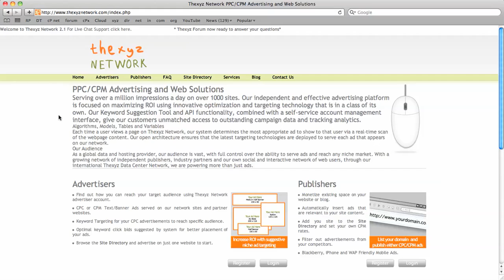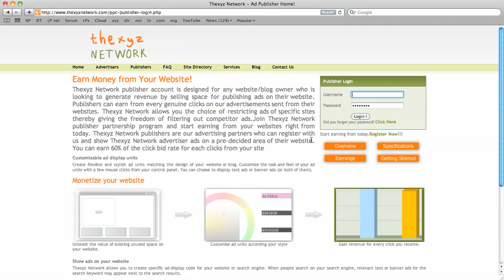Signing up as a Publisher at Thexyz Network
Step by step, easy instructions to becoming a Publisher on Thexyz Network.